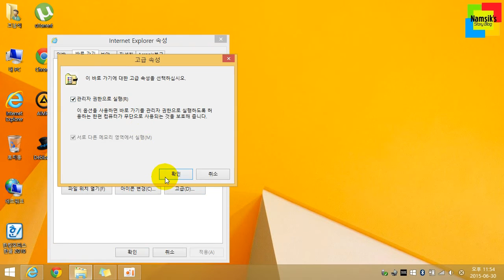Internet Explorer is Administrator (2)